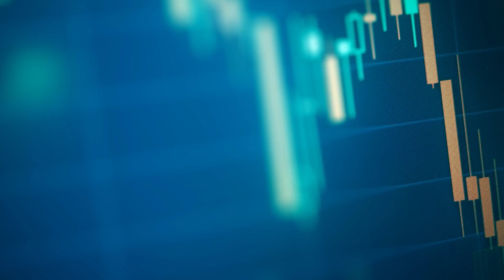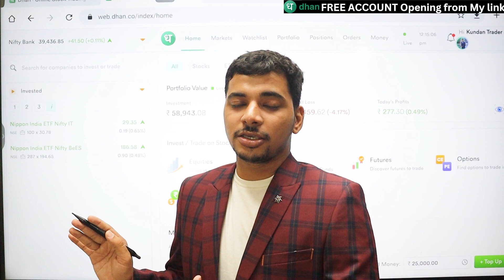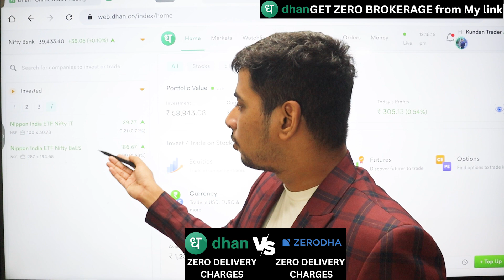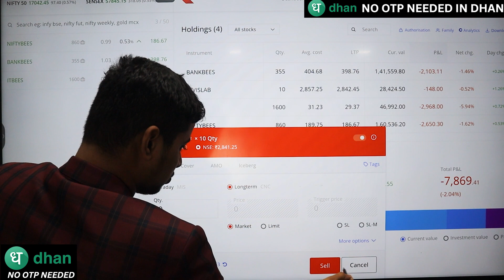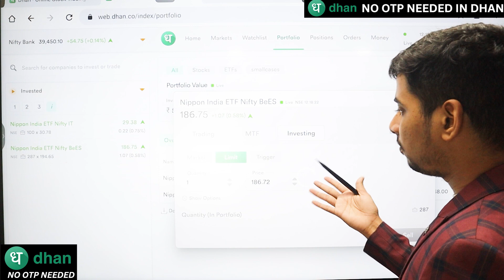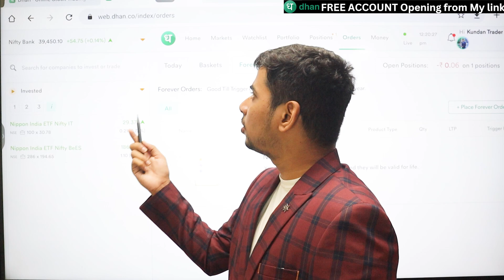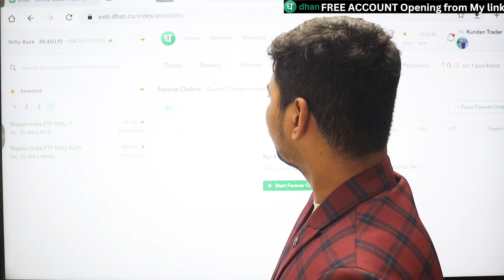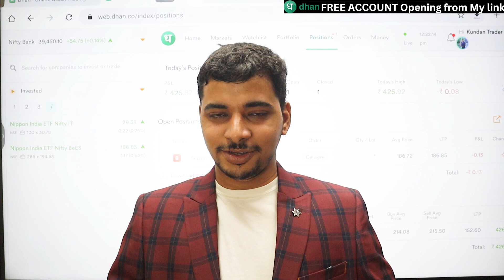ZERODHA Vs DHAN🔥| Best Stock Broker For 2023👑 | Zerodha vs Upstox vs DHAN | Best DEMAT Account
( Code HOYLJ )